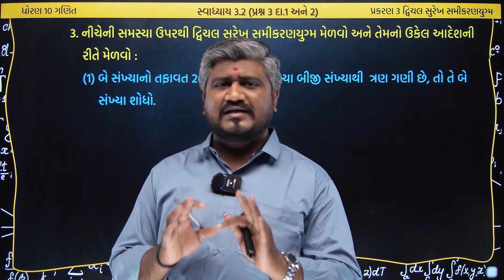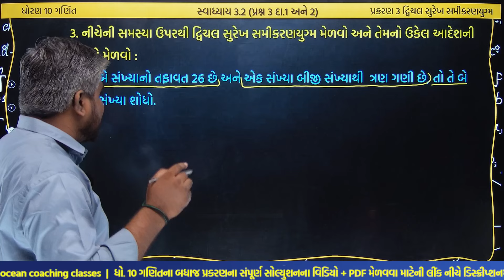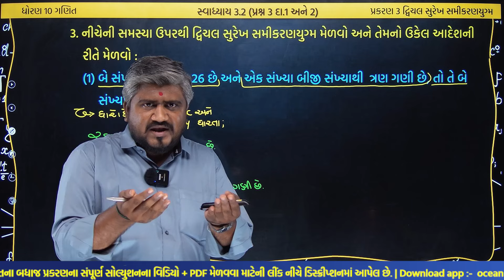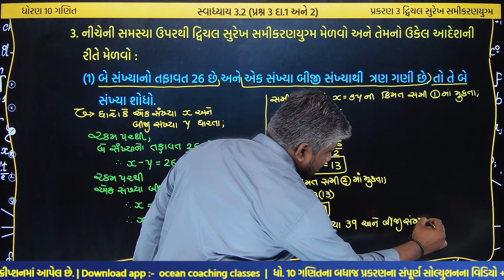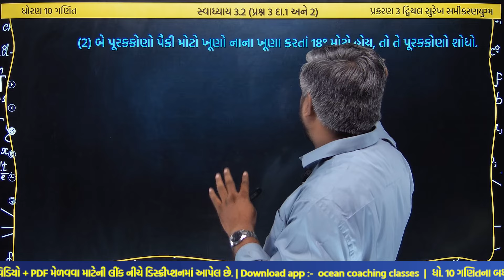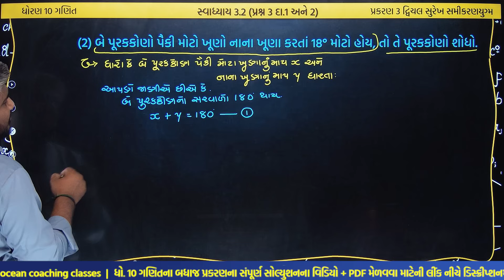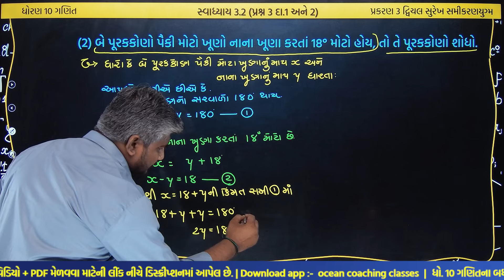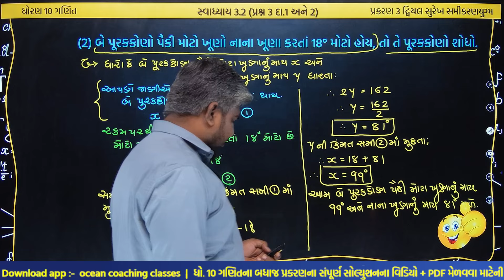std 10 maths ch 3 swadhyay 3.2 | dhoran 10 ganit | dhoran 10 ganit swadhyay 3.2 prashn 3 દા. 1 અને 2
std 10 ganit ch 3 swadhyay 3.2 dakhala no 3 પ્રશ્ન 1 અને 2, prashna 3| ધોરણ 10 ગણિત પાઠ 3 સ્વાધ્યાય 3.2 પ્રશ્ન નંબર 3 ના 1 અને 2  દાખલા | ધોરણ 10 ગણિત સ્વાધ્યાય 3.2 પ્રશ્ન 3 ના દાખલા નંબર 1અને 2 | std 10 maths ch 3 | dhoran 10 | dhoran 10 ganit swadhyay | ધોરણ 10 ગણિત | ગણિત ધોરણ 10 સ્વાધ્યાય 3.2 | std 10 maths chapter 3 swadhyay 3.2

⇒ આ વિડીયોમાં નીચેના ટૉપિકની સમજૂતી આપેલ છે.
    (1) બે સંખ્યાનો તફાવત 26 છે અને એક સંખ્યા બીજી સંખ્યાથી  ત્રણ ગણી છે, તો તે બે સંખ્યા શોધો.
    (2) બે પૂરકકોણો પૈકી મોટો ખૂણો નાના ખૂણા કરતાં 18° મોટો હોય, તો તે પૂરકકોણો શોધો.
std 10 ganit ch 3 swadhyay 3.2,
dhoran 10,
ગણિત ધોરણ 10 સ્વાધ્યાય 3.2,
dhoran 10 swadhyay 3.2,
dhoran 10 vishay ganit swadhyay 3.2
std 10 maths ch 3 svadhyay 3.2
ધોરણ 10 સ્વાધ્યાયપોથી ગણિત
dhoran 10 ganit trija paath
dhoran 10 ganit path 3 swadhyay 3.2